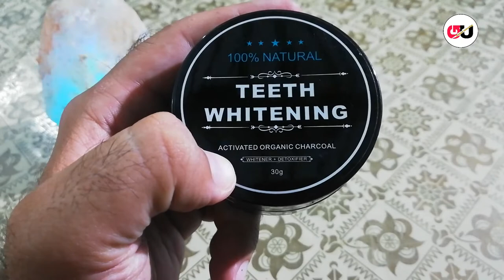Teeth Whitening Charcoal Unboxing and Review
Hi Friends,
In this video we will unbox and review "Teeth Whitening Charcoal" .

You are responsible for your own decisions/act/action/emotions or any outcome after watching this video.
The videos that "Gadget Unboxing" creates is only for educational purposes, viewers hold their own responsibilities on how they act after watching videos."Gadget Unboxing", sponsors, editors, its any staff or owners do not take any responsibilities.